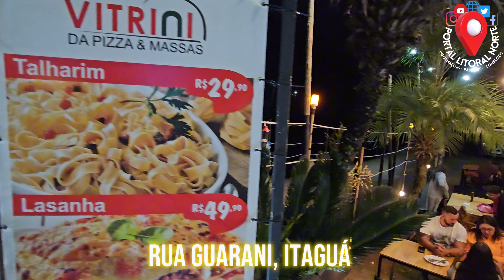JULHO EM UBATUBA | MC DONALD'S CONTRATANDO E JANTAMOS NA VITRINI PIZZAS E MASSAS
Neste conteúdo saímos de Curva da Felicidade, passamos pela Praia Grande Ubatuba, Praia do Itaguá e deixamos a oportunidade de fazer parte da Equioe Mc Donald's:

Salário + benefícios 2070,00
De 18 a 23 anos
Treinamento interno
Oportunidade de crescimento

Conpareça na Avenida Leovigildo Dias Vieira, 526, Loja 1 Itaguá Ubatuba-SP

Paramos para Jantar na Vitrini Pizzas e Massas na Rua Guarani, em frente ao Aquário de Ubatuba

Quem é Inscrito no Canal tem desconto, quem janta com dez pessoas na, pode escolher um prato cortesia.

Promoção Válida até a vigência da Parceriia estar ativa

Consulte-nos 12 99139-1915